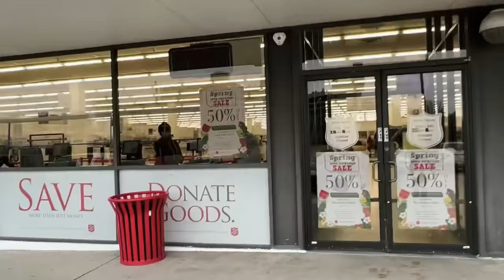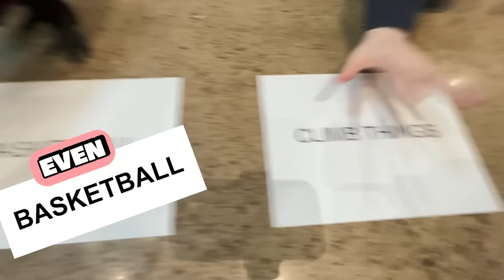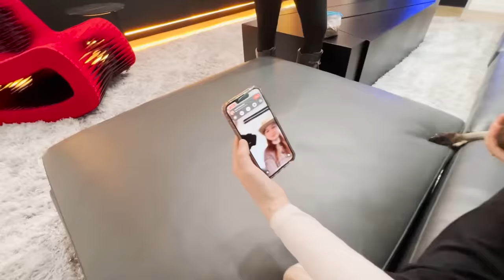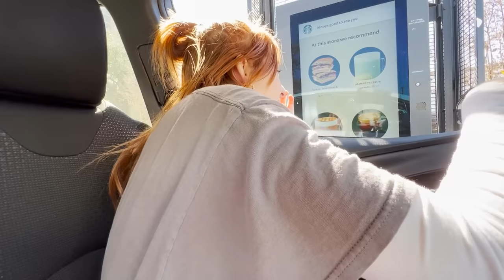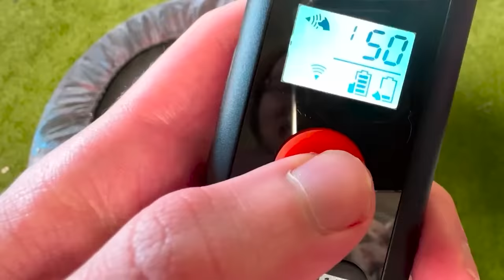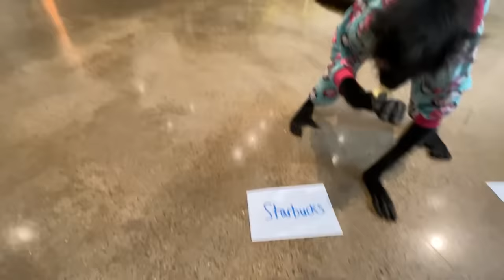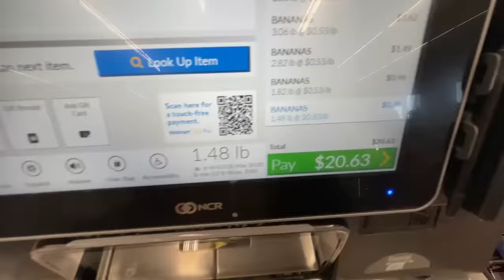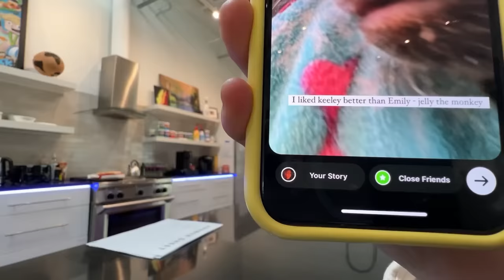21 Ways I Let Animals Control My Life!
21 Ways I Let Animals Control My Life! with Keeley 👊